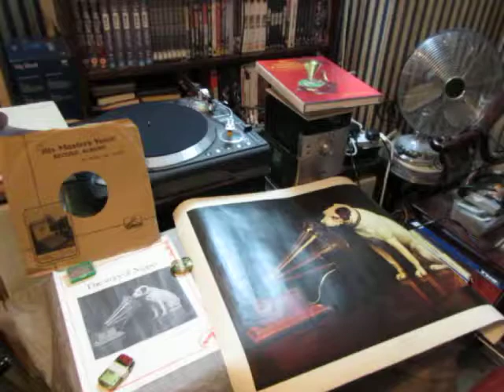Father O'Flynn - Robert Radford - Bass singer - 78 rpm record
Here's Father O'Flynn sung by Robert Radford the English Bass singer from a 78 rpm shellac record

Robert Radford (Bass)

Born: May 13, 1874 - Nottingham, England
Died: March 3, 1933 - London, England

The esteemed English bass, Robert Radford, was educated at London's Royal Academy of Music, taking voice lessons with Alberto Randegger. He also studied with Battison Haynes and Frederick King.

Robert Radford made his operatic debut at Covent Garden in London in 1904 as the Commendatore in Don Giovanni. In 1908 he sang Hagen and Hunding in the first English Ring Cycle under Hans Richter in London. He created Abbott Tunstall in Angelus (Naylor). In 1921 he became a founder, with Thomas Beecham, of the British National Opera Company. Later he became its director.

In 1929 Robert Radford was appointed to the faculty of his alma mater. His fame as an opera singer was great in England. In addition to singing opera, he greatly distinguished himself as a concert artist. His daughter, Winifred Radford (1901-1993), who had studied with him, became a singer and teacher. She was closely associated with Pierre Bernac and Francis Poulenc.

This ballad begins: 'Of praists we can offer a charmin' variety / Far renowned for lernin' and piety, / Still I'd advance ye, widout impropriety, / Father O'Flynn as the flower of them all.' This sheet was published by the Poet's Box of Dundee and would have cost a penny to buy.

Father O'Flynn's name has a definite Irish origin and the lyrics of the song refer to areas in and the ideals of Ireland. Certainly there was a growing community of Irish immigrants living in the area of Lochee, Dundee, as the Jute mills continued to expand providing a source of employment. It is not clear from this sheet though whether the lyrics were written in Dundee or if they were copied directly from an existing Irish tune.

Early ballads were dramatic or humorous narrative songs derived from folk culture that predated printing. Originally perpetuated by word of mouth, many ballads survive because they were recorded on broadsides. Musical notation was rarely printed, as tunes were usually established favourites. The term 'ballad' eventually applied more broadly to any kind of topical or popular verse.